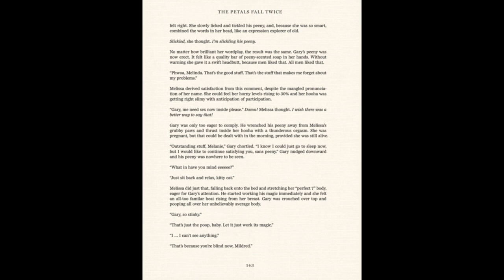The Petals Fall Twice - 143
This is for you dirty monsters